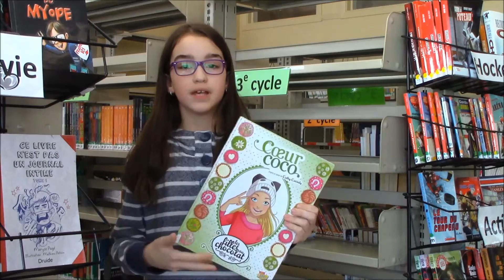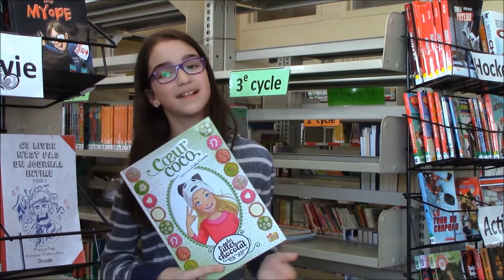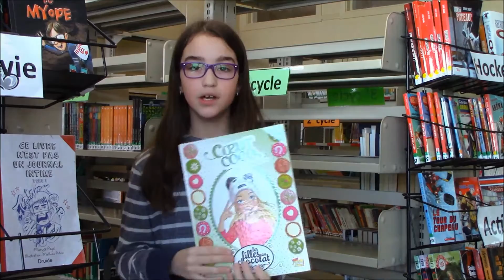Book Tube Écolier -- Les filles au chocolat (BD), tome 4, Cœur Coco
Alexia Thériault
6e année
École des Vieux-Moulins
Commission scolaire de Kamouraska-Rivière-du-Loup

Livre présenté :
Les filles au chocolat (BD), tome 4, Cœur Coco
Raymond Sébastien (dessins), Anna Merli (dessins) et Véronique Grisseaux (scénario)
Jungle